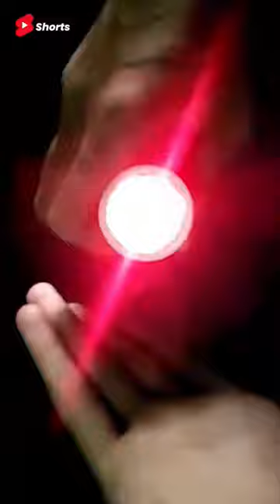Laser light using Torch